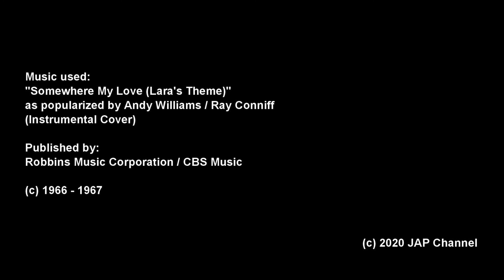V2020-002 "TESTVID"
Shot using Huawei Nova 5t

Published by:
Robbins Music Corporation / CBS Music